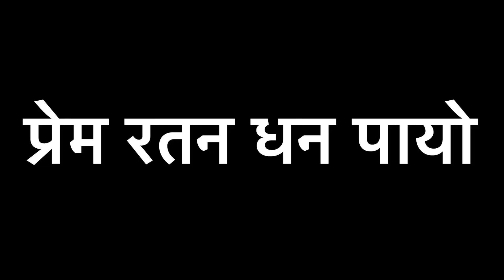Salman Khan Leave His Lucky Charm During Shooting । सलमान खान शूटिंग के दौरान भूल गए लकी चार्म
alman Khan, considered his Firoza bracelet as his lucky charm and always likes to wear it. But, there were many movies like in 'Prem Ratan Dhan Payo', in which his lucky bracelet was missing and the movie became a super hit.

In 'Bajrangi Bhaijaan' also his bracelet was missing from his hand, and the total collection of his movie was Rs. 319.62 Crore in just 6 weeks.

Similarly, he again took off his bracelet in the movie 'Kick' and nobody noticed it.

Before that, he did the same thing in his movie 'Dabangg' and 'Dabangg 2' and the result was as expected, both movies came out as super hit at the box office.

While in 'Ek Tha Tiger', he was playing the character of an undercover cop, therefore he just took off his expensive bracelet to support his character.

and again, in his movie 'Sultan', we all have seen him without his bracelet. But, will this again work for him? All we have to do is sit and watch the movie that will be releasing on this Eid.

Courtesy- Instagram